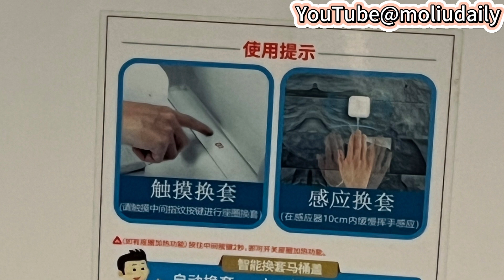深圳美食｜深圳福田星河商場COCOPARK美食｜驚見智能廁所！港人最愛探魚｜港人北上｜文青打卡熱點｜深圳福田好去處｜深圳一日遊｜快閃深圳｜深圳商場｜家庭樂｜購物公園站C/E出口｜超好逛